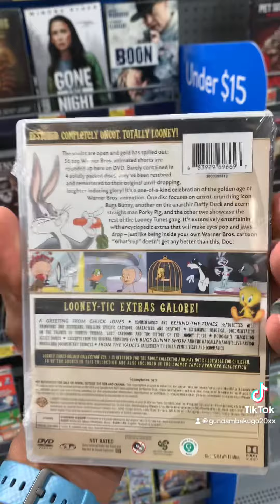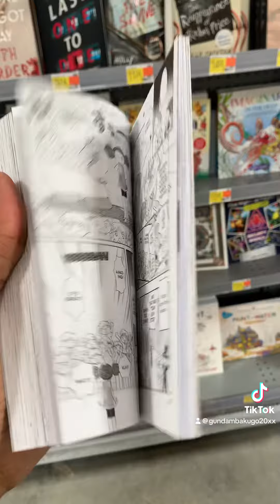Suzume Steelbook blu ray at Walmart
Income Walmart anime manga stock for latter half of April ! Suzume movie Steelbook , Stich manga collection number 2 or so by Tokyopop ! JJK Character guide this far by viz media and that’s all lol